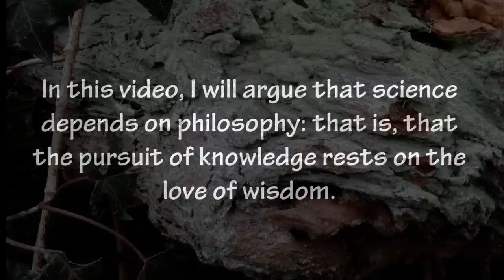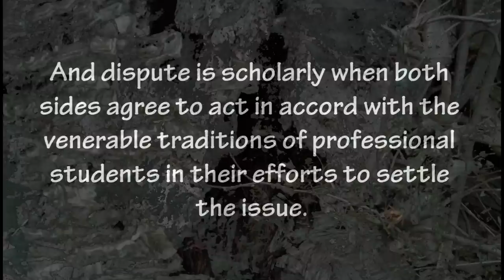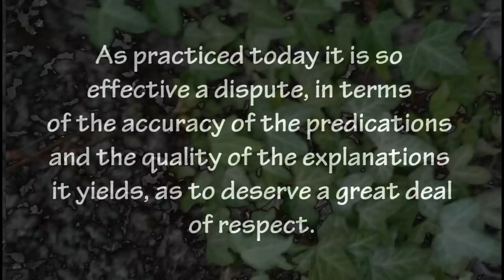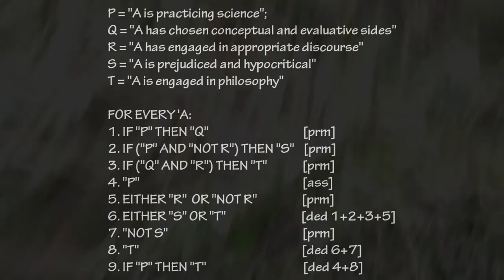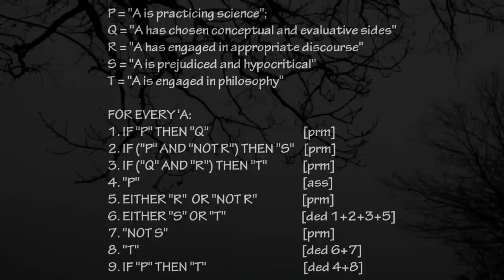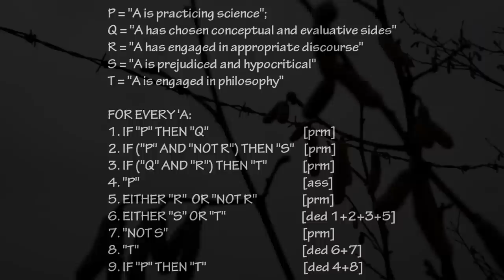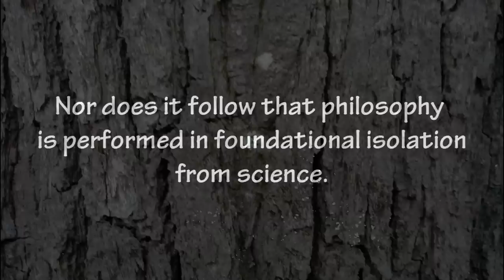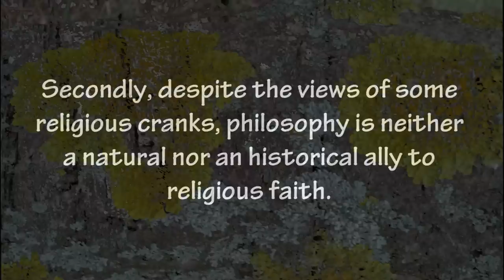Science Depends on Philosophy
Easer Resurrection 2/7. Why science depends on philosophy, and why this is no threat to scientific naturalism. Originally published on 'WisdomInnature' in February 2012.